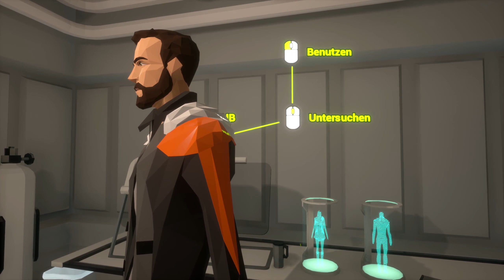🤖 STATE OF MIND 27 - Eine neue Menscheit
Let's Play STATE OF MIND auf deutsch / german

Richard hat sich Kurtz' Rede angehört...

Adventure von Daedalic Entertainment (2018)
Kommentiertes Gameplay von Miltudo (2018)

ÜBER STATE OF MIND

Wenn Geist und Maschine eins werden – Was bleibt von der Menschlichkeit?

Berlin, 2048 – Die Welt steht am Abgrund. Ressourcenknappheit, Krankheiten durch verschmutzte Luft und Trinkwasser, ausufernde Kriminalität, Krieg. Regierungen und Konzerne versprechen Heilung durch Fortschritt; Drohnen und humanoide Roboter ersetzen Menschen im öffentlichen Dienst, alles ist miteinander vernetzt, Überwachung allgegenwärtig geworden.

Richard Nolan ist einer der wenigen Journalisten, die diesem Fortschritt offen kritisch begegnen. Doch erst, als er nach einer Explosion im Krankenhaus aufwacht und feststellt, dass seine Frau und sein Sohn auf mysteriöse Weise verschwunden sind, wird Richard klar: er und seine Familie sind mehr als Beobachter im Sturm rivalisierender Lösungsansätze zwischen dystopischer Realität und digitalem Utopia. Sie stehen mitten in dessen Zentrum.

Aus dem Familiendrama entwickelt sich ein Thriller um eine weltumspannende Verschwörung, deren Kernfragen über das Schicksal der Menschheit entscheiden: könnte ein perfektes digitales Utopia am Ende die Lösung sein? Ein virtuelles Paradies, frei von materiellen Nöten und Zwietracht? Kann eine Super-AI die Menschheit retten – oder wird sie sie im Gegenteil für überflüssig erklären, weil man daran scheitert, ihr den Wert von Menschlichkeit zu vermitteln?

Wie soll die Welt nach dem Sturm aussehen? Was wird für die Menschheit übrig bleiben?

(Quelle: Steam)

LINKS ZU STATE OF MIND

WEITERE INFORMATIONEN

Wenn du über diesen Link das Spiel kaufst, verdient der Verlinkende (also ich) ein paar Cent daran, für dich als Käufer ändert sich nichts und der Preis bleibt der selbe. Danke!

Alle Rechte für "State of mind" liegen beim Entwickler bzw. Publisher.

Für dieses Video habe ich keine Gegenleistungen von Dritten erhalten und habe es sogar selbst gekauft. Wenn mir das Spiel gefällt, dann ist das wirklich so 😃